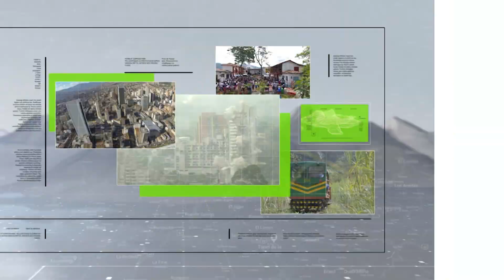Polémica por renta de vivienda turística - Teleantioquia Noticias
La tendencia en Medellín de arrendar vivienda por corto tiempo para efectos turísticos está generando polémica. Mientras la Lonja la ve como una oportunidad, muchas personas se quejan por el comportamiento de los inquilinos.